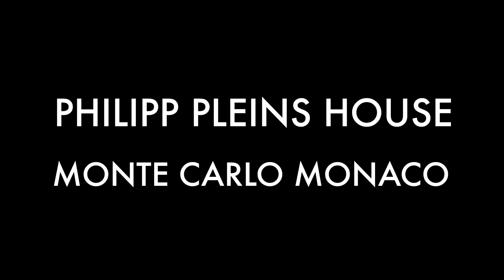PHILIPP PLEIN HOUSE TOUR MONACO VILLA | Monte Carlo Monaco Million Dollar Homes | La Jungle du Roi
PHILIPP PLEIN HOUSE TOUR MONACO VILLA. Located on French Riviera his villa in Cannes. Private Jets & Luxury Cars lifestyle of Monte Carlo MONACO. The name of the villa is La Jungle du Roi (King of the Jungle – English). The price of Plein's home undisclosed , definitely valued at $MILLIONS of dollars.

Content Source : Philipp Plein IG & Plein.com